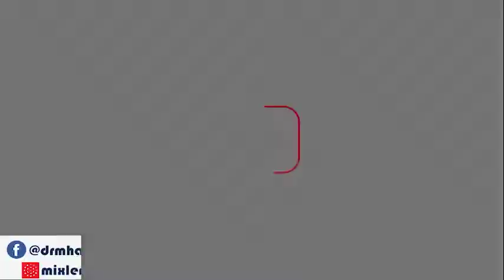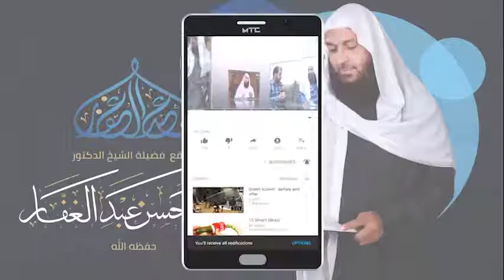شعب الايمان 9 11 2020